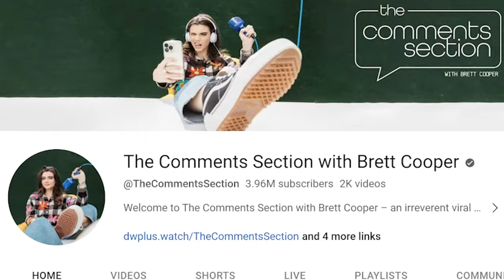Brett Cooper HUMILIATES Rachel Zegler After REPLACING Her As Snow White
Rachel Zegler is facing criticism for her controversial depiction of Snow White in Disney's upcoming live-action remake. Brett Cooper, who shared her views on the remake on her channel "The Comments Section with Brett Cooper," is criticizing it for being woke. The Daily Wire is set to release its own rendition of the remake, featuring Brett Cooper, intensifying the rivalry between the two Snow White's.